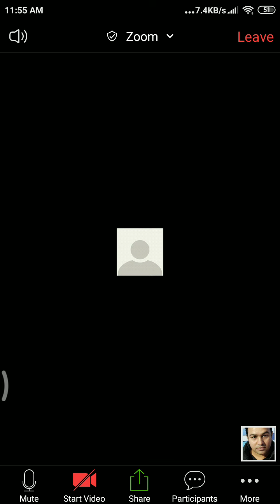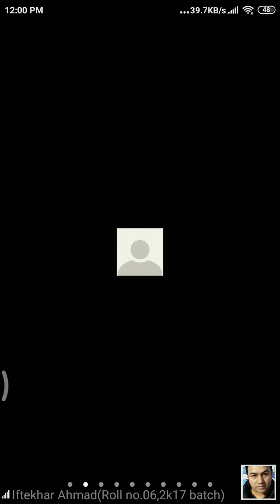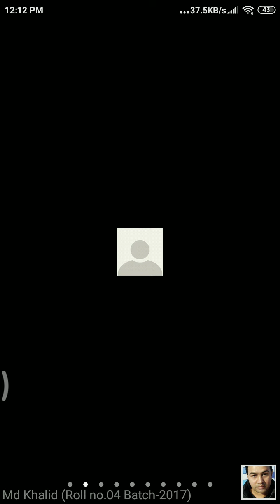Gargle (gargra) & Foot Bath (Pashoya)-IBT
Dr Muzaffarul Islam is HoD, Ilaj Bit Tadbeer